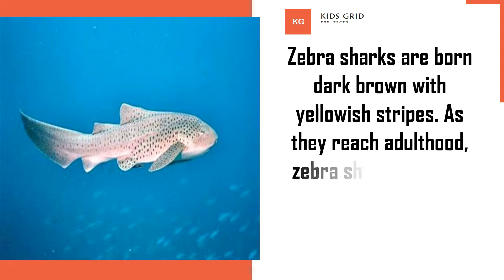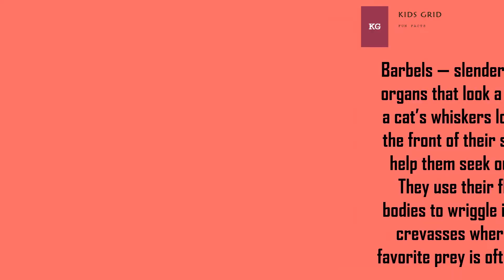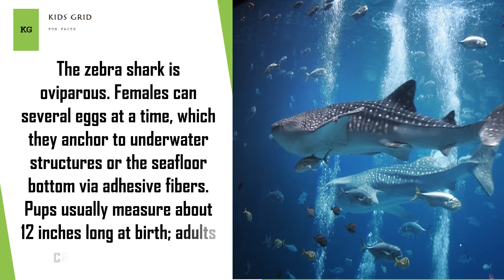zebra sharks of oman interesting facts about zebra sharks for kids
The zebra shark (Stegostoma fasciatum) is a species of carpet shark and the sole member of the family Stegostomatidae. It is found throughout the tropical Indo-Pacific, frequenting coral reefs and sandy flats to a depth of 62 m (203 ft).